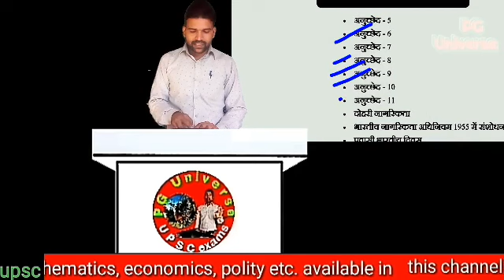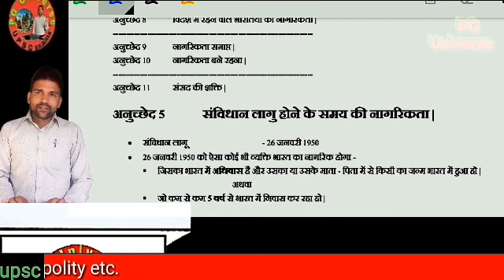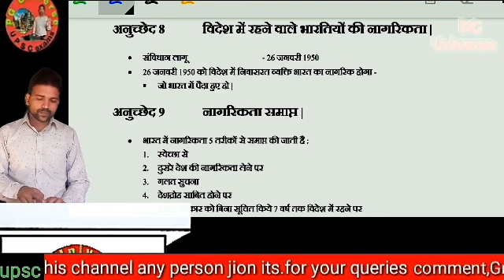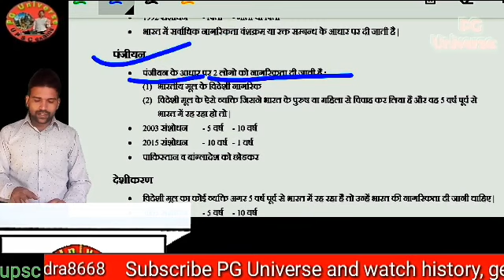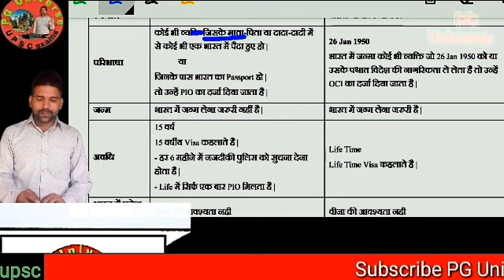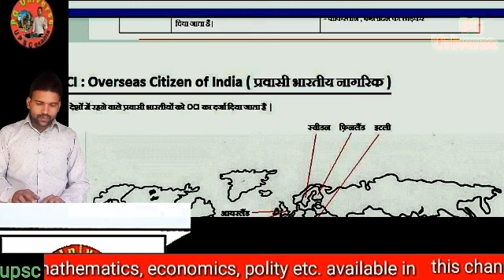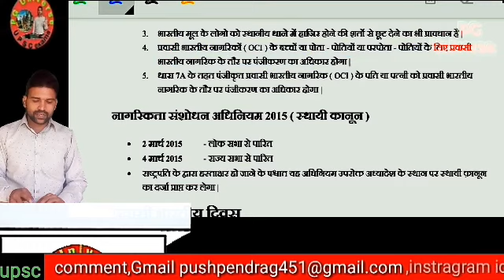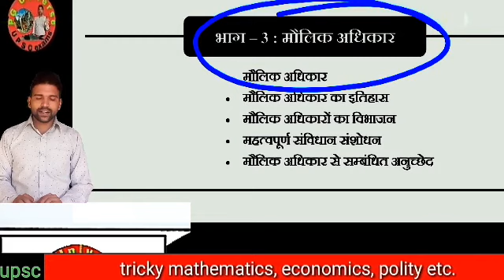भाग-2 नागरिकता|दोहरी नागरिकता|ओसीआई|भारतीय मूल के नागरिक|नागरिकता अधिनियम 1955|प्रवासी भारतीय दिवस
about me

   everyday

about video
 भाग-2 नागरिकता,nagrikta Bane Rahana,दोहरी नागरिकता,ओसीआई overseas सिटीजन ऑफ इंडिया,प्रवासी भारतीय नागरिक,पीआईओ(पर्सन ऑफ इंडिया ओरिजिन,भारतीय मूल के नागरिक,नागरिकता अधिनियम 1955,प्रवासी भारतीय दिवस